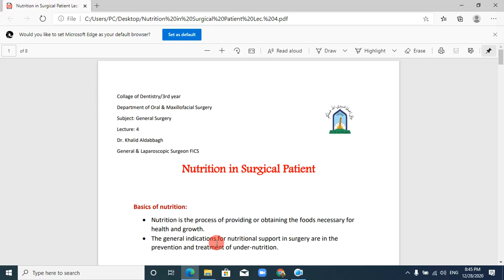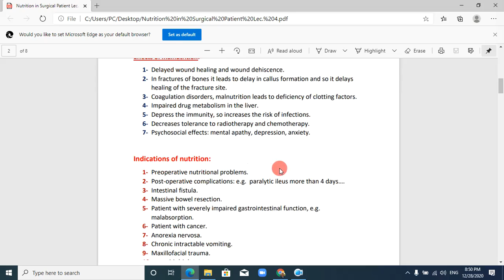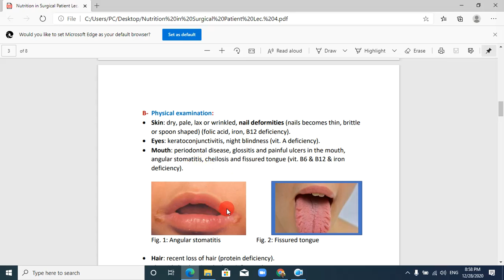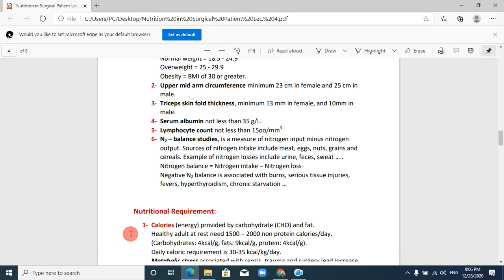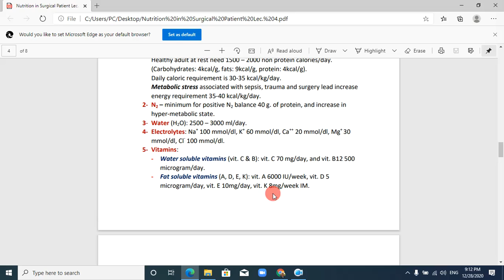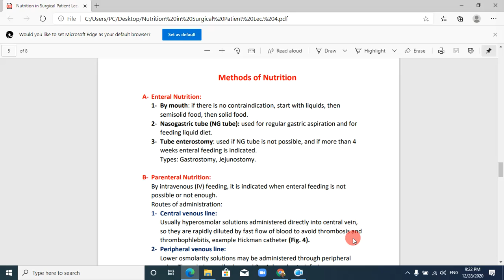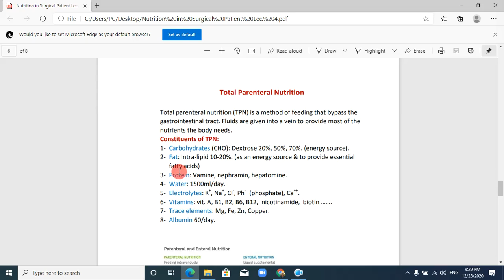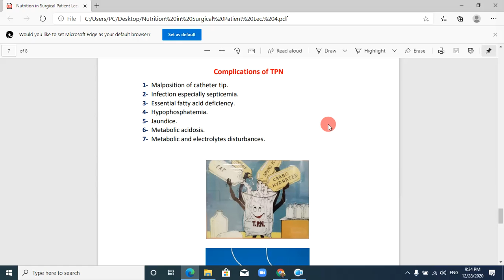Lecture 4: Nutrition in Surgical Patient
Lecture in General Surgery for Dental Students / third year